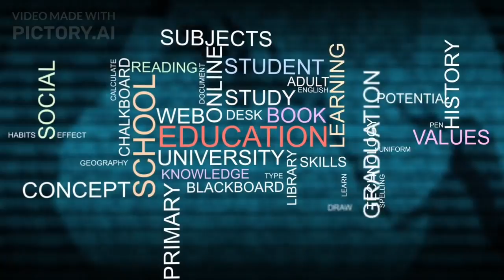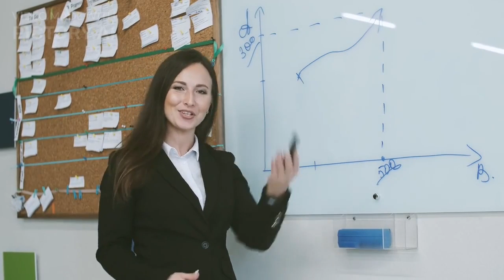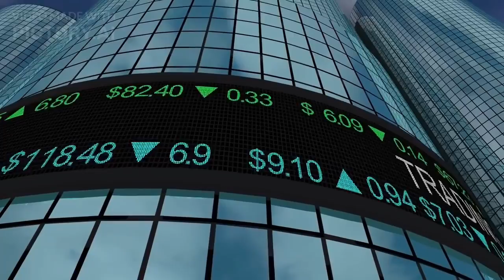💡💰 VR Disrupts Education: Your Million Dollar Idea Unveiled! | Self-Made Millionaires Academy 🚀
Dive into the future with us! 💫 Welcome to Self-Made Millionaires Academy, where today we're unveiling a revolutionary million-dollar idea that's set to transform remote learning 🎓🌐.

Are you ready to explore an educational VR-based platform? 🎮 A revolutionary tool that lets students practice complex tasks like never before! Imagine performing surgeries, engineering machines, or crafting art masterpieces - all virtually, from the comfort of home. This could be YOUR million-dollar business. 💡💰

In this booming e-learning market 📈 (projected to reach $374.3 billion by 2026!), there's never been a better time to disrupt the space. But how do you start?

We've got you covered - from platform development to funding avenues, target audience insights, and marketing strategies 🚀. Join us in reshaping remote education, making it more accessible, immersive, and engaging.

Let's revolutionize remote learning together, and who knows? You might just be the next self-made millionaire! 💪💸

Remember, the journey of a thousand miles begins with a single step. Take that step with us today! 💥